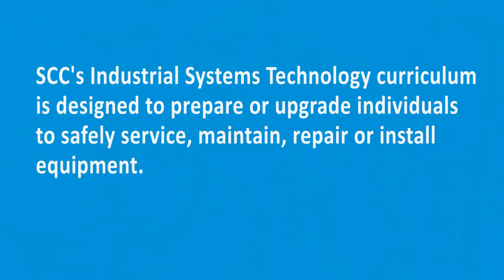Industrial Systems Technology | Sampson Community College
The Industrial Systems Technology curriculum is designed to prepare or upgrade individuals to safely service, maintain, repair, or install equipment. Instruction includes theory and skill training needed for inspecting, testing, troubleshooting, and diagnosing industrial systems.